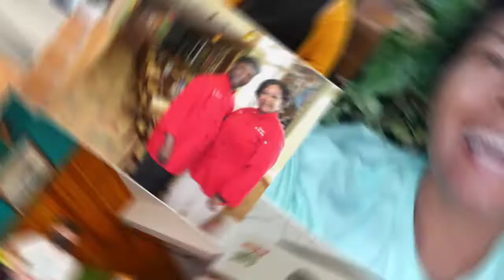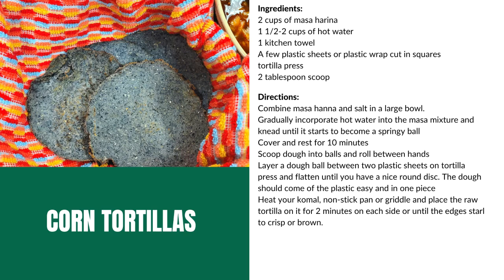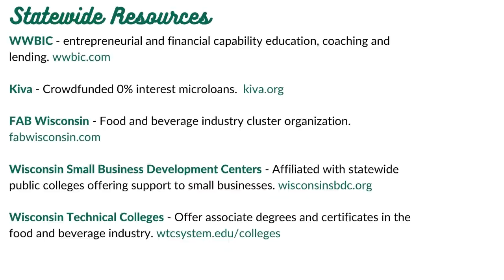WWBIC Cooking Up Business Episode 6 - Olga White, Chef and Owner at I Love Tamales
Do you passion for food and want to start your own business? WWBIC Cooking Up Business is a monthly series sharing our clients' real-life and entrepreneurial journey in the food and beverage industry.

Statewide Resources: WWBIC Kiva FAB Wisconsin Wisconsin Technical Colleges Wisconsin Small Business Development Centers

About Us: WWBIC is a leading innovative statewide economic development corporation that's been "Putting Dreams to Work" since 1987.